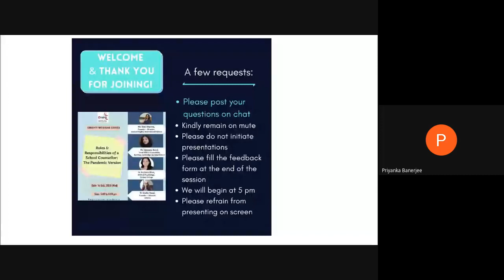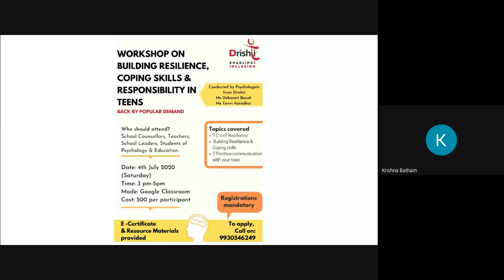Webinar on Roles & Responsibilities of a School Counselor The Pandemic version 2020 07 01